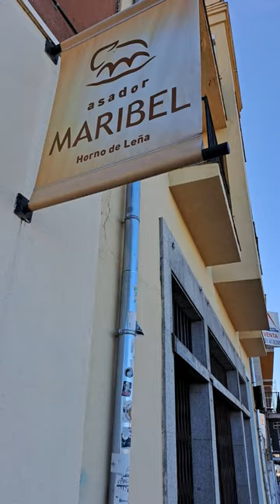Spain's Best Crispy Roasted Pork - Everything I Ate in Segovia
The unofficial culinary capital of Castille and Leon, there's more to Segovia than its historic aqueduct. On my day trip to the city, I ate all of its traditional dishes. This included the Judiones de la Granja (large bean soup) and Sopa Castellana (garlic soup) which are smoky and hearty stews that are perfect for winter. The most popular dish, however, is the iconic Conchinillo a whole roasted suckling pig with super crispy skin and fall-off-the-bone tender meat. The meal was capped off with the classic Ponche Segoviano, a marzipan-covered sponge that is soft, moist, and full of with cinnamon flavor.

Title: Road to Moscow by Jingle Punks
Genre and Mood: Classical + Romantic